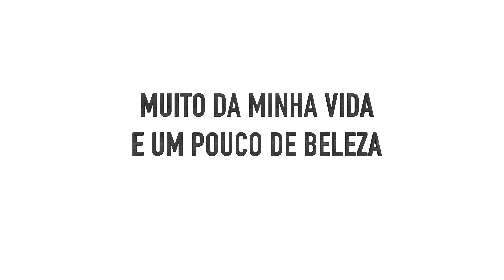MUITO da minha VIDA + um pouco de BELEZA (4k) | São Paulo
Última Viagem...

LOOKS:

01:46

02:46
Salto Valentino, indisponível online.

03:12
Bolsa (site internacional)

10:30
Camiseta Zara, indisponível online.
Jaqueta de Couro (site internacional)
Bolsa, modelo atual Vendo a minha real, interessados manda DM no instagram!